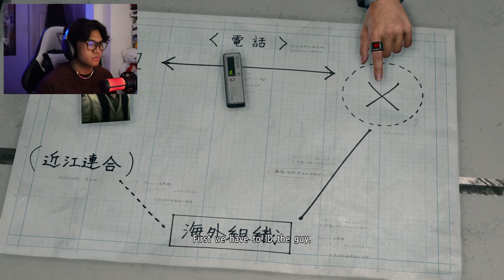Dragon of Dojima vs. Dragon of Kansai - Yakuza Kiwami 2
Yakuza Kiwami 2 (龍が如く 極2, Ryū Ga Gotoku: Kiwami 2, lit. "Like a Dragon: Extreme 2") is a remake of of the original 2006 Yakuza 2. It is a sequel to Yakuza Kiwami, which is a remake of the original Yakuza. While the game's main storyline is identical to that of the original Yakuza 2, a number of new features are included. These primarily include the use of the engine, graphics and combat system of Yakuza 6, rerecorded (and partially recast) voice acting, and a new storyline named Majima Saga that stars Goro Majima as a playable character and is unlocked over the course of the main story.